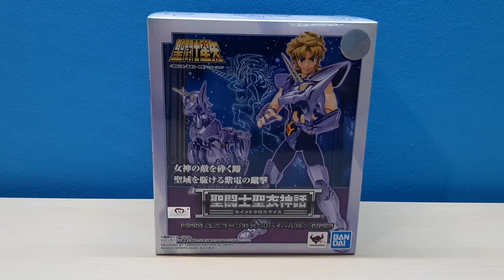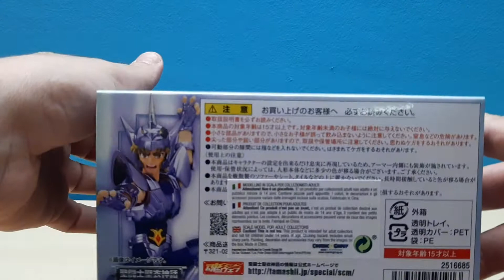Myth cloth revival UNICORN JABU review